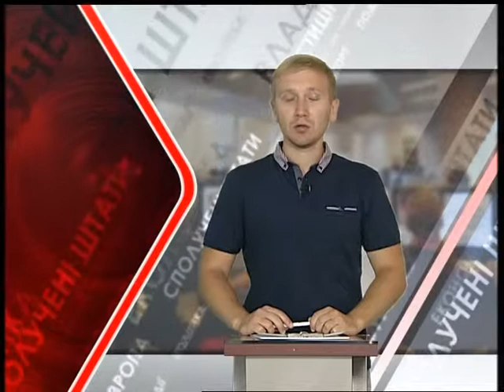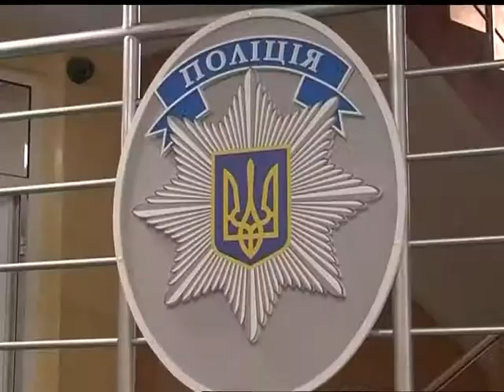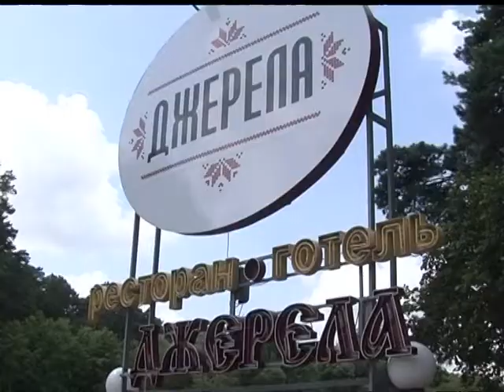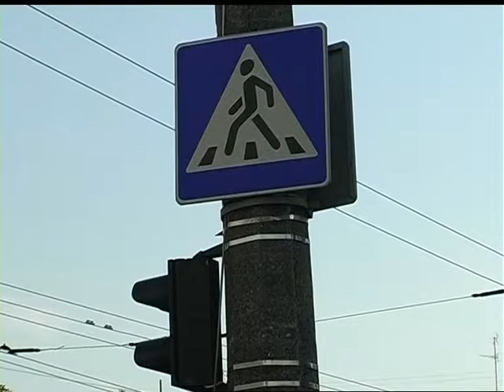02.08.2018. Новини. 07:30